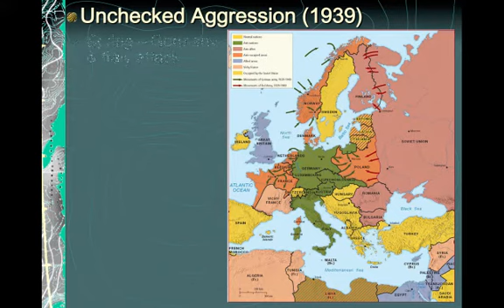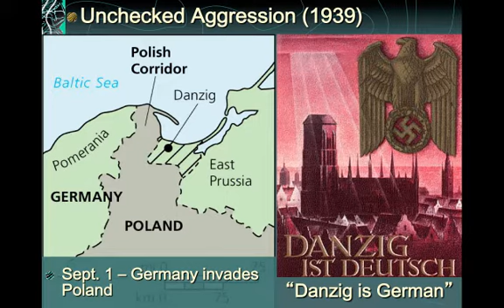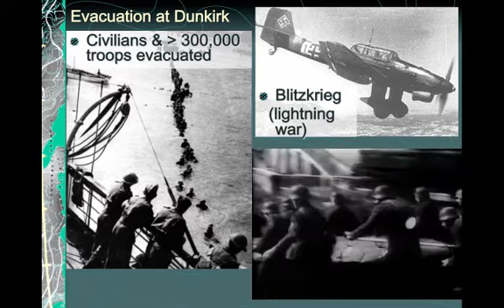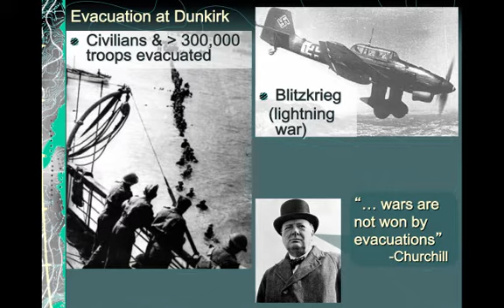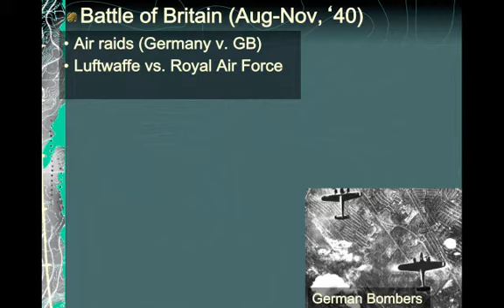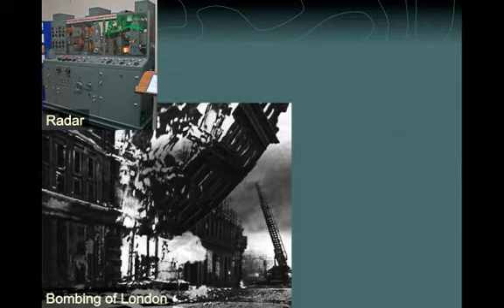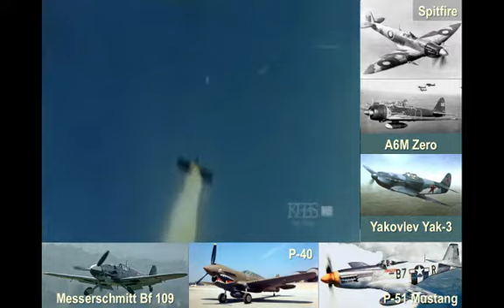6B.3 - The Start of WWII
Unit 6B: The Crisis Years and World War II - Part 3